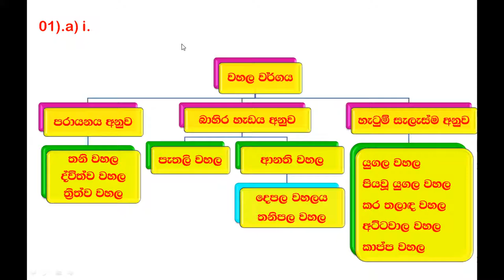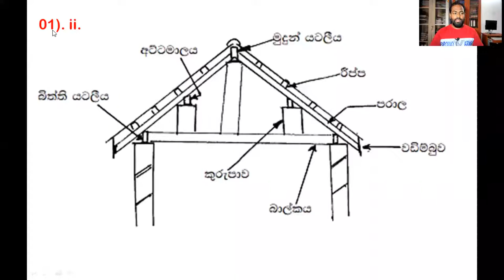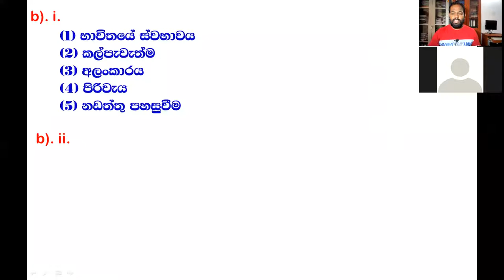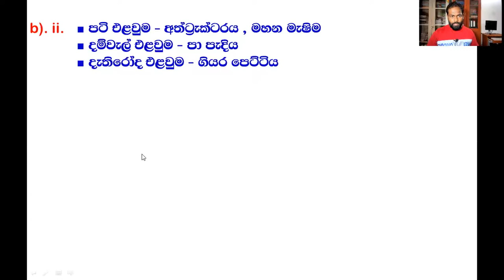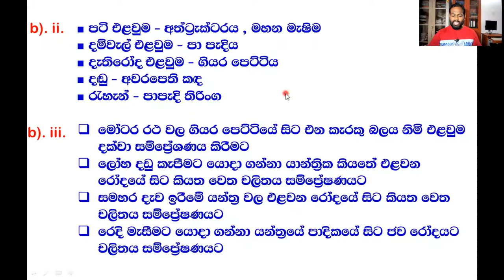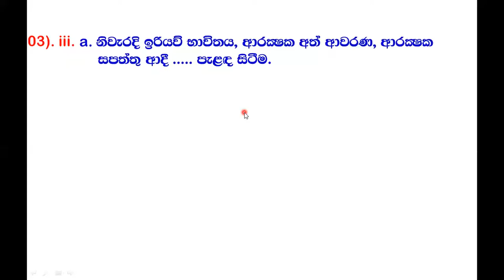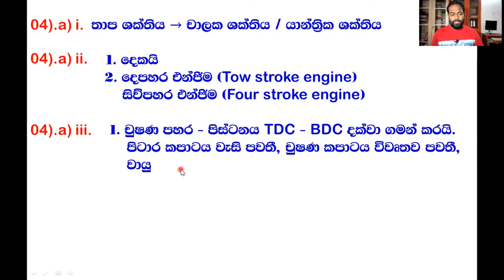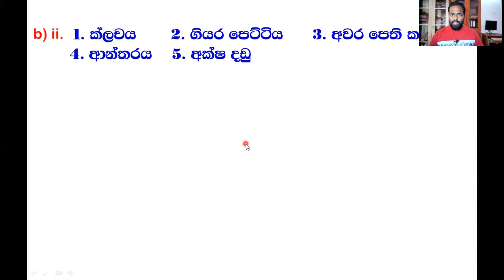2022 Free Online Class Part 09